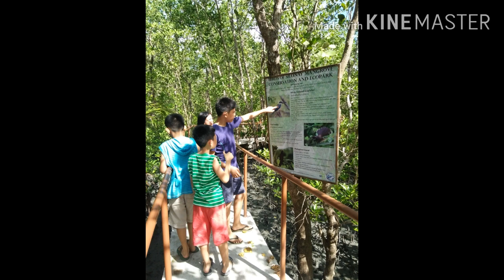Mindoro,buhay Promdi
going back to my hometown (bayang sinilangan)
Oriental Mindoro

Oriental Mindoro is an island.

Category:
Music
Suggested by SME
Daughtry - Home (Official Video)

song:   Home
artist:   Daughtry
writers :  Christopher Daughtry
Music in this video
Listen ad-free with YouTube Premium
Song : Home
Artist:Daughtry
Writers:Christopher Daughtry
SME; CMRRA, LatinAutor, LatinAutor - UMPG, UMPG Publishing, BMI - Broadcast Music Inc., UMPI, UNIAO BRASILEIRA DE EDITORAS DE MUSICA - UBEM, and 16 Music Rights Societies